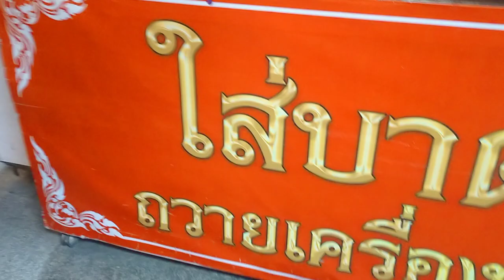V1,030🎥Vlog📝Sat10/2/24,67📆15-21/2/67🙌งานสมโภชพระพุทธชินราช🌹ประจำปี2567ปีที่90เริ่มตั้งแต่ปีพ.ศ.2477🙏